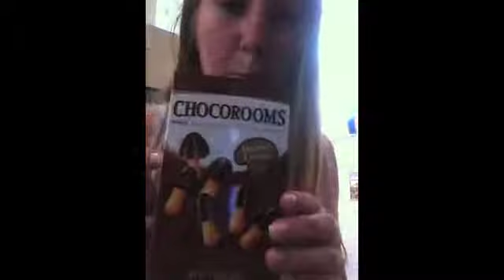WHAT HAVE I BEEN UP TO?!?!?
Ya I'm back. This is where I have been.